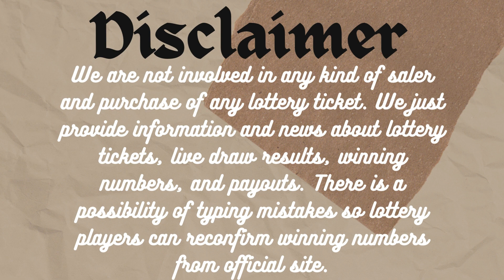New Mexico Evening Lottery Draw Results Dec 19, 2023 - Pick 3 - Pick 4 - Roadrunner Cash - Powerball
Today December 19, 2023, Find in this video the New Mexico evening lottery live drawings results, Top payouts(prizes), and the latest winning numbers. These New Mexico Evening lotteries' live drawings results are drawn in the evening time daily.

The New Mexico Evening Lottery live draw results are broadcasted in the Evening daily at 09:30 p.m., MT. by The New Mexico Government. Every day, The New Mexico Evening Lottery live draws videos are uploaded on this YouTube Channel "Lottery Results". For other USA States lottery results, winning numbers, payouts, and news.

Find in this post, Pick 3 Plus Evening, Pick 4 Plus Evening, Roadrunner cash, Lotto America, Powerball, and Mega Millions live drawing lottery results, jackpot prizes, and winning numbers for today Dec 19, 2023, past 30 days.